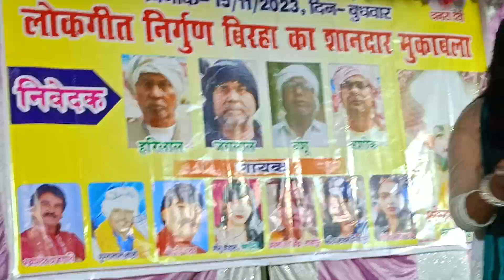videoसीता सांवरी और जेपी यादव#मुकाबला बहुत सनदार ‌ऐसा गाई की सभी लोग डांस करने लगे